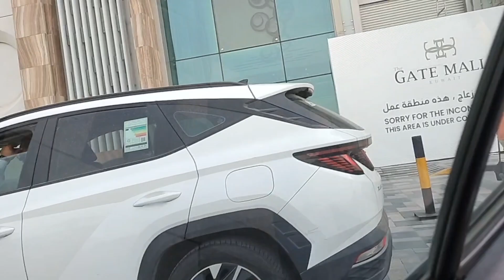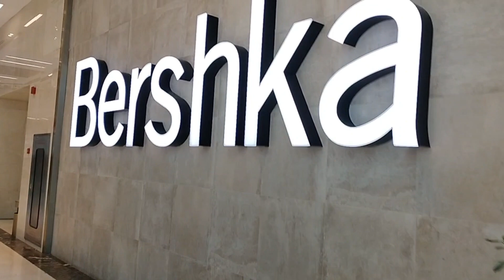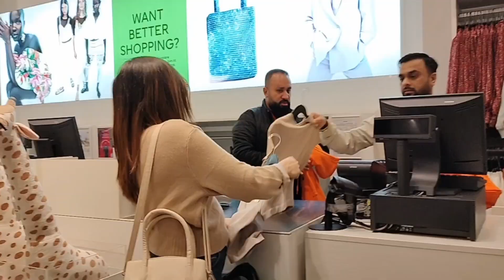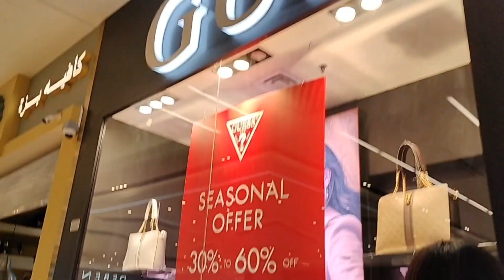The Gate Mall kuwait/luxurious shopping mall